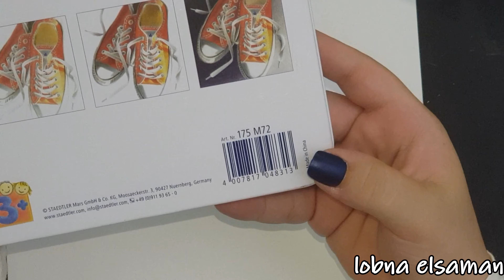ريفيو الوان خشب استدلر 72 لون/review 72 colored pencils from STAEDTLER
في الفيديو دا هعمل ريفيو عن الوان اتسالت عليها كتير وهي الوان استدلر 72 لون خشب عادية
ودي اسامي الالوان و درجاتها في صور تقدرو تحملوها من هنا :

وبفكركم ان دي لينكات اللي تقدرو تشترو من مكتبة المنار اون لاين
لطلبات الاونلاين ممكن التسوق الان الكترونيا مع المنار عن طريق الموقع الاكترونى او حمل التطبيق android او حمل التطبيق iphone و لمتابعه افضل العروض دئما صفحه الفيسبوك المنار او صفحه الانستجرام المنار للتواصل و تس اب او تلفونينا المنار 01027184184